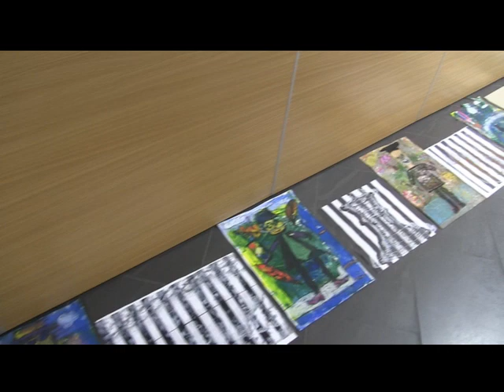ZUŠ Open 2022